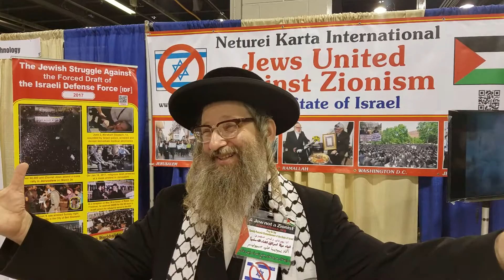Neturei Karta at Muslim Convention in Chicago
Neturei Karta delegation at their booth speaking and distributing literature to participants of the 54th Islamic Society of North America [ISNA] annual convention in Chicago Illinois, on July 2, 2017. Rabbi YIsroel Dovid Weiss speaking.